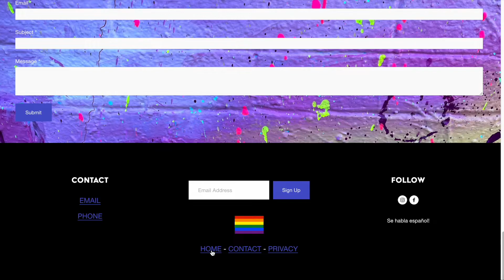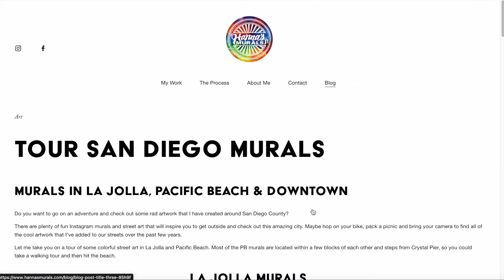Squarespace Website Build by RFC Marketing: Hanna's Murals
Hanna's Murals is a San Diego-based small business. We built a responsive Squarespace website to show off her beautiful artwork and the story behind her business.